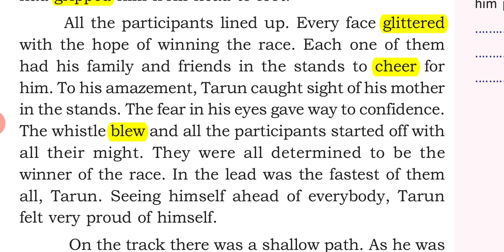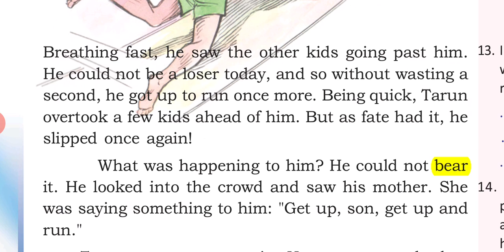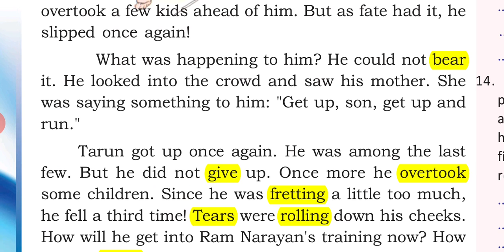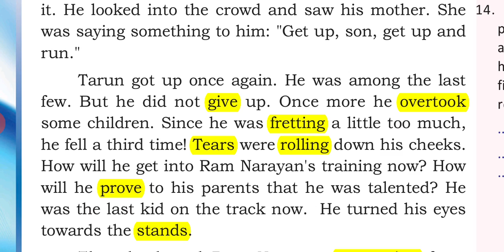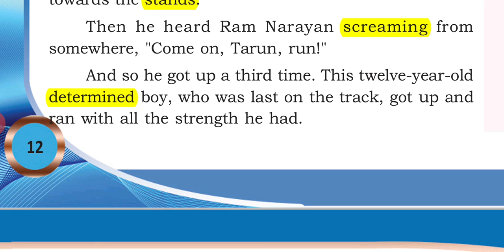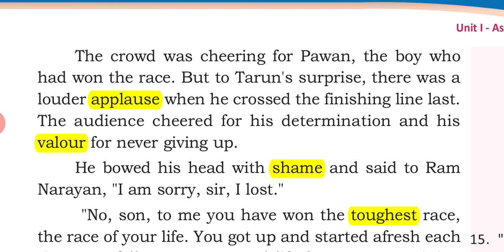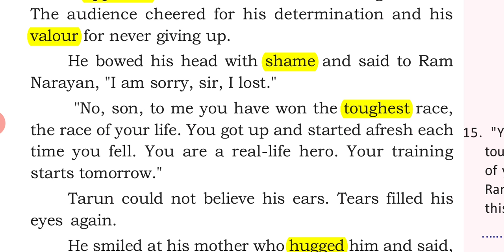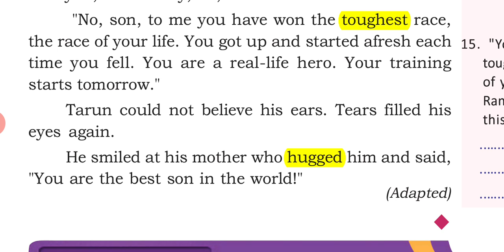The Race -Part -2 Malyalam Explanantion Online Class -SCERT 9TH STANDARD